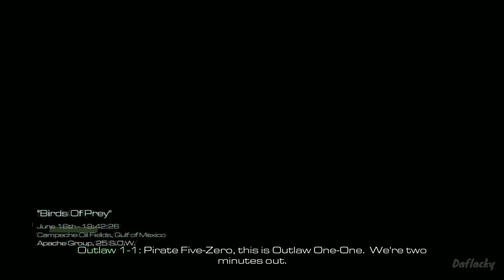Call of Duty Ghosts - Walkthrough Part 8 (No Commentary) تختيم نداء الواجب أشباح : الحلقة الثامنة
Call of Duty Ghosts هي لعبة فيديو من نوع تصويب منظور الشخص الأول، تم تطويرها بواسطة Infinity Ward ونشرتها Activision. في Call of Duty Ghosts، يتم سرد القصة في الغالب من خلال عيون شخصية واحدة، وهي Logan Walker. يتولى اللاعبون دور لوغان في معظم فترات اللعبة، مع العديد من الشخصيات الأخرى القابلة للعب، بما في ذلك رائد فضاء متخصص يُدعى بيكر، والرقيب طومسون، عضو إيكاروس ووالد لوغان، إلياس ووكر، مع خيار جديد تمامًا للعب بشخصية رايلي، أول شخصية. شخصية غير بشرية قابلة للعب في الامتياز.

Call of Duty Ghosts is a first-person shooter video game developed by Infinity Ward and published by Activision. In Call of Duty Ghosts, the story is mostly told through the eyes of a single character, Logan Walker. Players assume the role of Logan for most of the game, with several other playable characters, including an astronaut specialist named Baker, Sergeant Thompson, member of Icarus and Logan's father, Elias Walker, with an all new option to play as Riley, the first non-human playable character in the franchise. In Call of Duty Ghosts multiplayer, customize your soldier and squad for the first time.